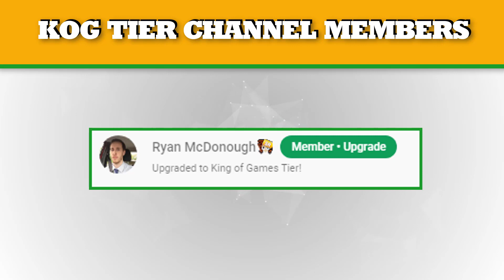RAID DUEL! 2 MILLION + DAMAGE IN 1 HIT! | YuGiOh Duel Links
Today we're showing off a farm deck to get over 2 million + damage in the new Duel links Raid duel event! This deck is insane and it can deal huge damage in only 3 turns! Enjoy!

follow me for anime, video game, yugioh and general nerdy shenanigans!